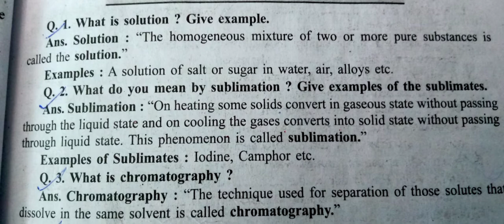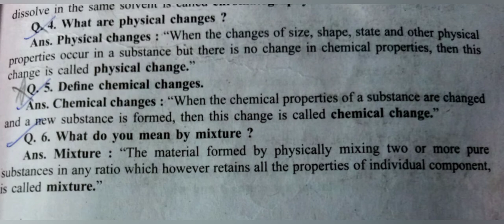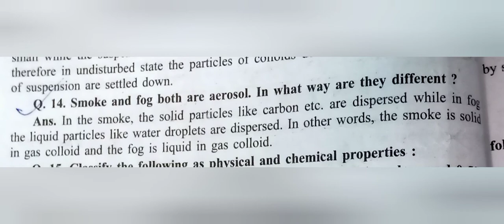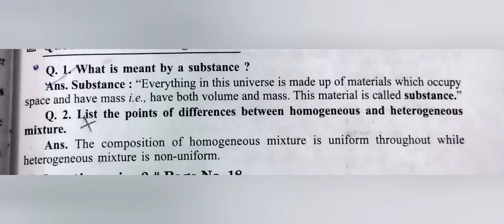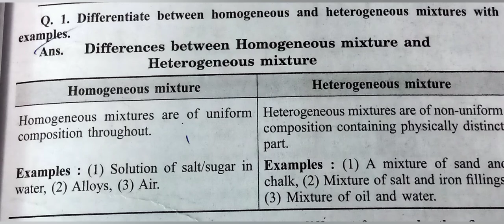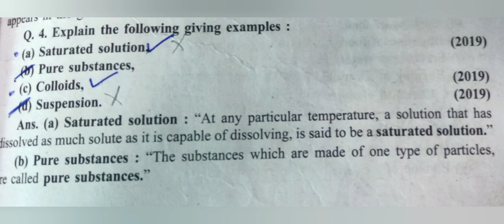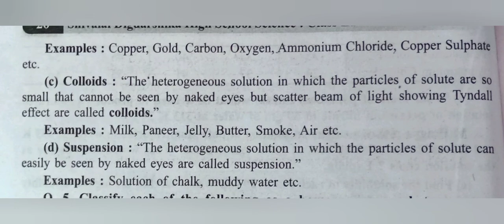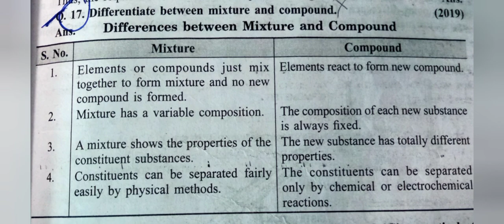Class 9 Em science chapter 2 part 6